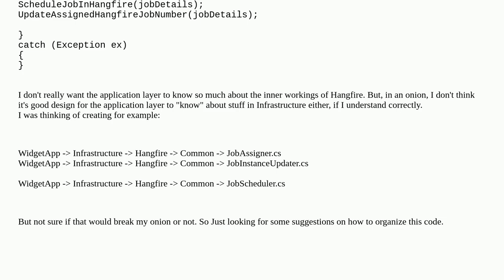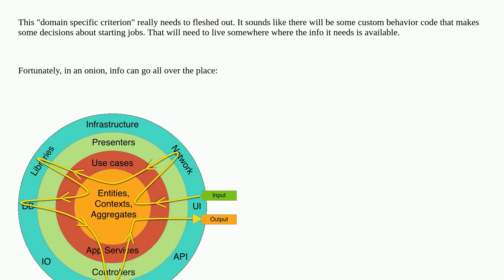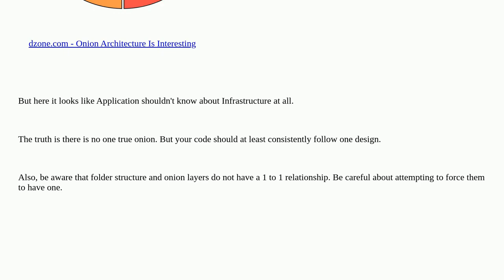Softwareengineering: Onion Architecture: Where to put Hangfire specific logic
Onion Architecture: Where to put Hangfire specific logic

A special thanks goes out to the community

  onion-architecture clean-architecture